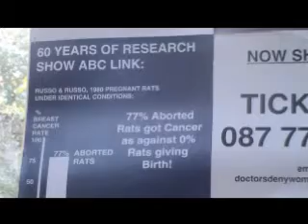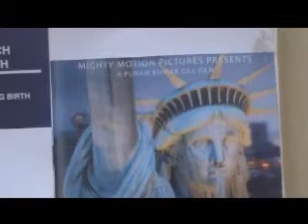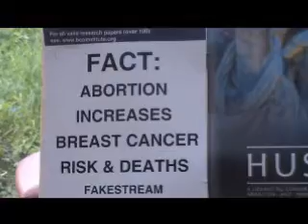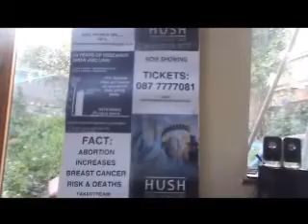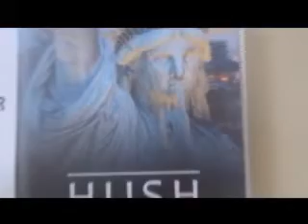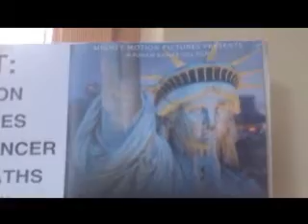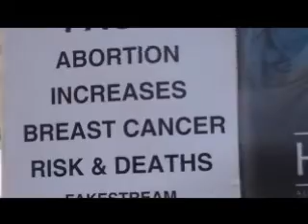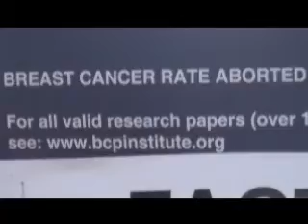EAMONN MURPHY CENSORED BY RTE; WHAT RTE DIDN'T BROADCAST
ENTIRE INTERVIEW NOT BROADCAST